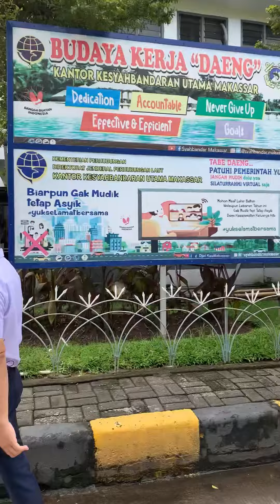keseruan dibalik layar "Walking Interview" bersama Bapak Brigjen Pol Capt.Hermanta, SH., MM., M.Mar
Hai KawanLaut yuk Intip bentar keseruan dibalik layar "Walking Interview" bersama Bapak Brigjen Pol Capt.Hermanta, SH., MM., M.Mar selaku Kepala Kantor Kesyahbandaran Utama Makassar.